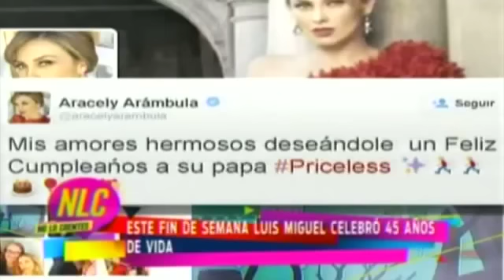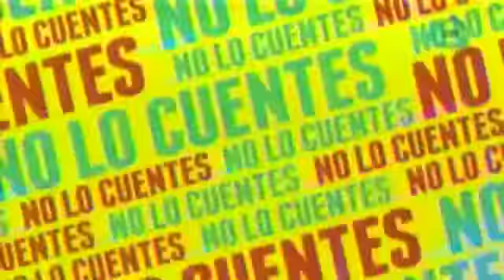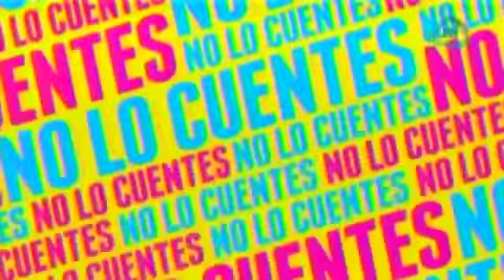Luis Miguel continúa sin llenar sus presentaciones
Luis Miguel festejo sus 45 años dando un concierto en la Feria de San Marcos, cabe destacar que el recinto no estaba lleno ni al cincuenta por ciento de su capacidad.

20 de abril 2015